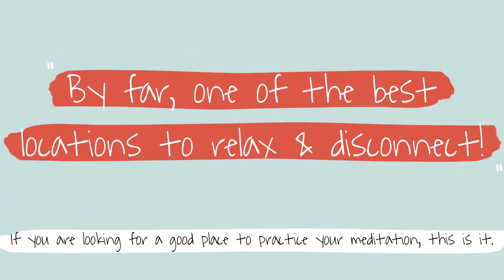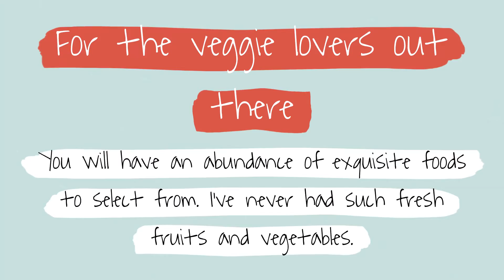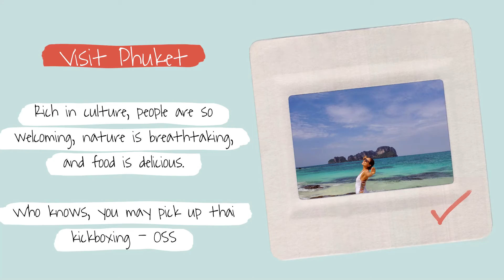Phuket, Thailand- Exploring and training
View the stunning views Phuket has to offer. If you're looking to train muay thai, check out my recommendations.